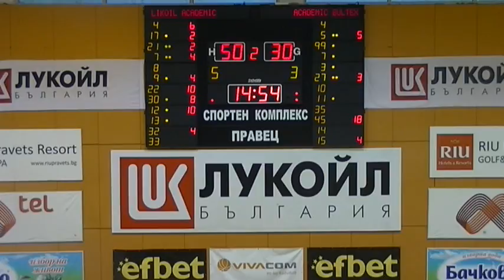Лукойл Академик - Академик Бултекс 99 14.10.2016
Лукойл Академик започна защитата на титлата си в НБЛ VIVACOM по най-добрия възможен начин. Тимът на Тони Дечев надигра убедително като домакин Академик Бултекс 99 със 104:66.

Двубоят даде старт на мъжкото първенство, като двубоят днес бе издърпан заради участието на Лукойл Академик в турнира Купа ФИБА Европа и срещата срещу Бней Херцелия на 18 октовмри. Всички останали мачове от кръга са утре.

Двубоят започна много оспорвано, но постепенно грачите на шампионите поеха инициативата и бавно започнаха да трупат преднина. На почивката авансът им бе 20 точки. През второто полувреме домакините запазиха сериозна преднина през цялото време и спечелиха убедително мача.

Лукойл Академик доминираше сериозно под коша като овладя 22 борби повече - 43 срещу 21 и имаше по-добра стрелба Шампионите записаха 80% успеваемост от средна дистанция и вкараха 13 тройки.

Украинският национал Максим Корниенко бе най-резултатен за успеха с 19 точки и 13 борби. Павлин Иванов реализира 14, Крис Минков отбеляза 13. Стив Зак завърши с дабъл-дабъл от 12 точки и 10 борби.

За Академик Бултекс 99 над всички с 27 точки и 8 борби бе Джордан Семпъл, а 12 - Шакир Смит.